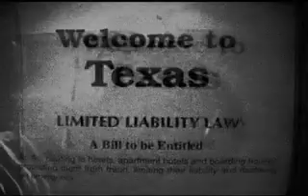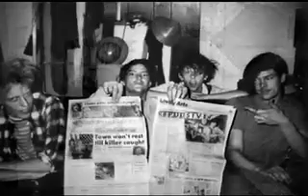Bob Forrest: Good Times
Bob Forrest narrates a story about being on the road in Texas.  Music by Billy Pittman.